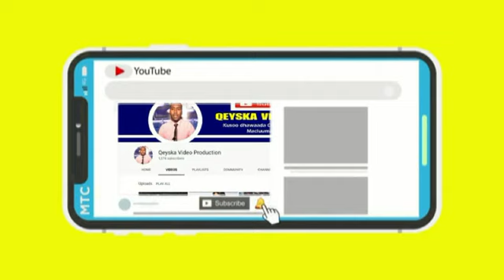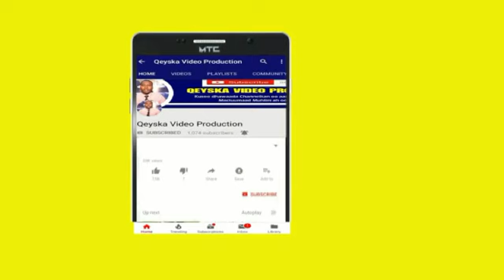WARKA Messi oo kamaqnaanaya Barcelona & Ramos dhaawac Klop & cunsuriyadii Salaax oo si adag